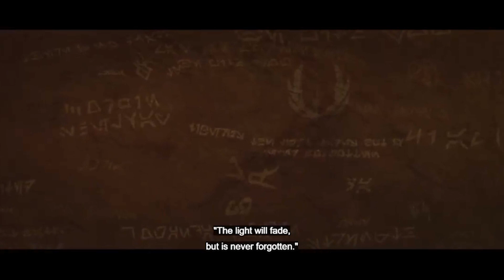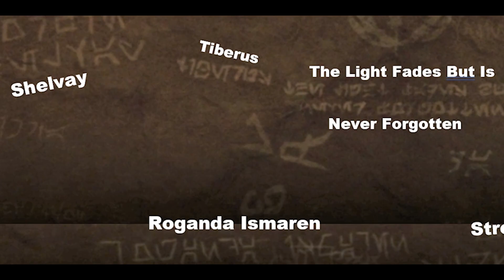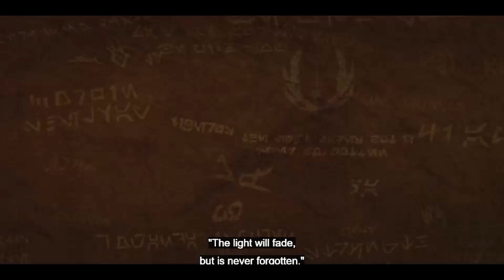Every legends character CONFIRMED in Kenobi!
🔶 Disney's new Obi-Wan Kenobi miniseries on Disney+ has reintroduced many Star Wars Legends characters back into canon. In this episode of EcksToo, we dive into which characters have been cannonised as well as their Star Wars Legends backstories!

📰 Script assistance & editor | Buzz Richardson Aguirre